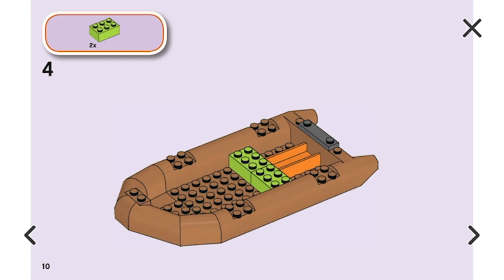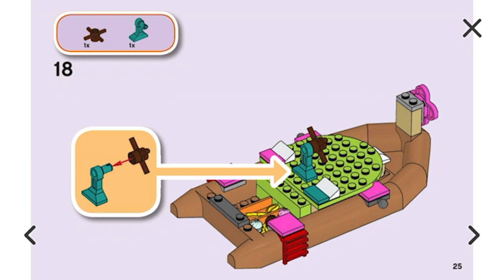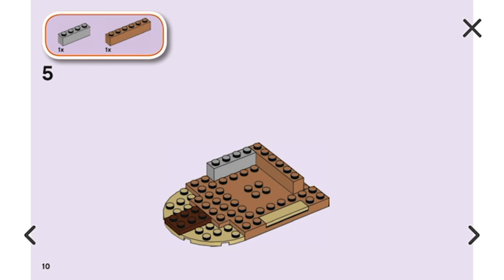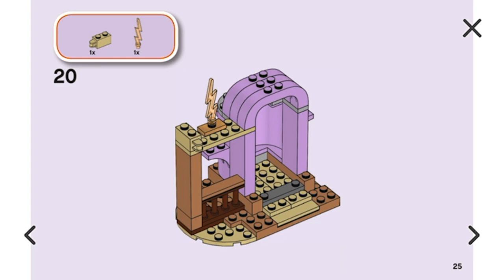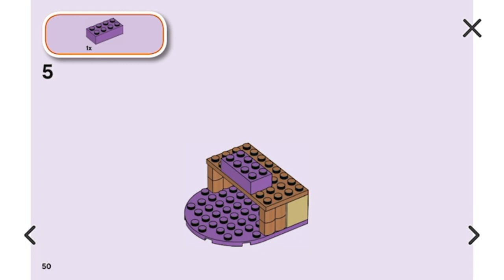LEGO Trolls Lonesome Flats Raft Adventure 41253 Building Instructions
LEGO Digital Instruction Manual for LEGO Trolls Lonesome Flats Raft Adventure 41253 Set.
Year: 2020
Pieces: 159

Bag 1
Poppy Minifigure - 0:38
Raft - 0:43
Bag 2
Hickory Minfigure - 2:08
Jail - 2:13
Bag 3
Branch Minifigure - 3:22
Yellow Creature - 3:24
Cactus & Light String - 3:27
Stage - 3:50

Music
I am licensed by Apple, Inc. to use "Simple" which is provided in the iMovie App from Apple, Inc.